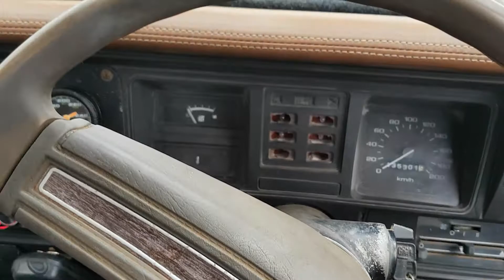Sick (not realy) vroom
Carbis fucked and im using one hand so eh coulda been better